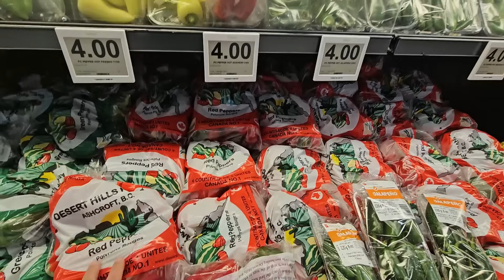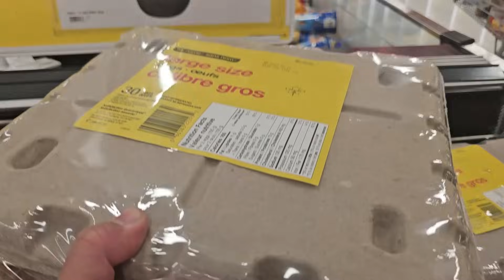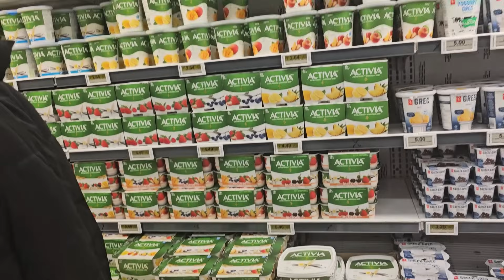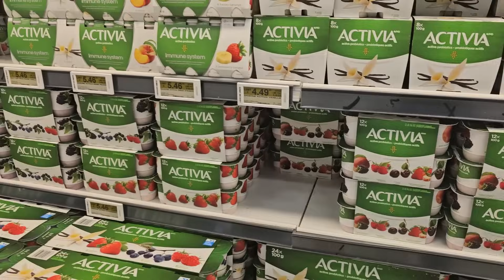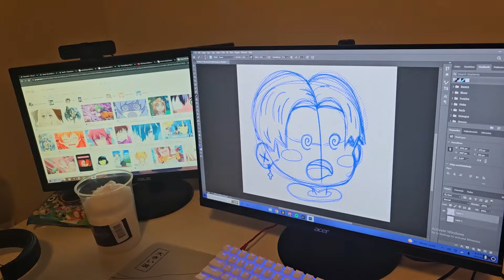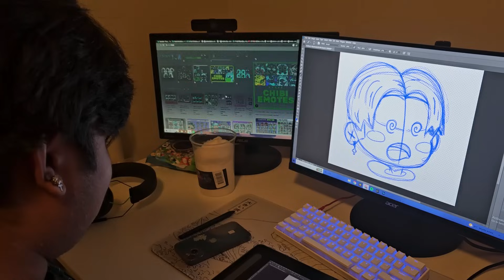MAGANDANG BALITA!!! | BUHAY CANADA 🇨🇦 | BECK & CAI